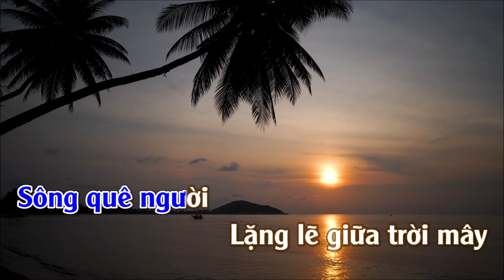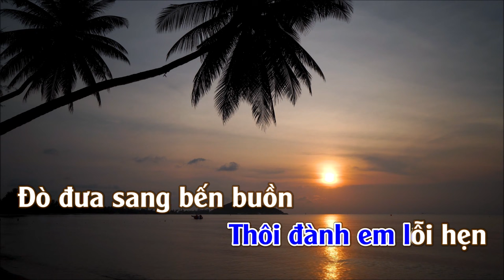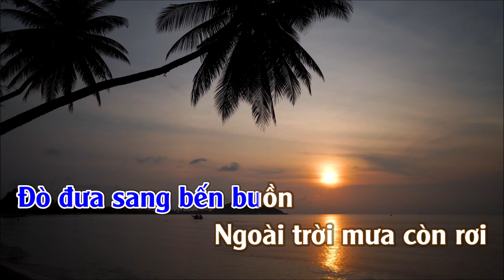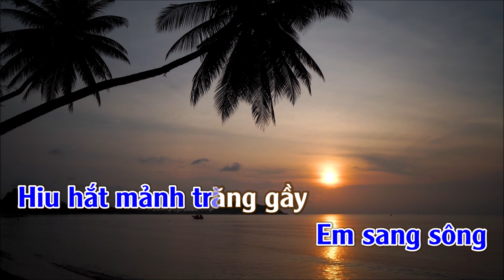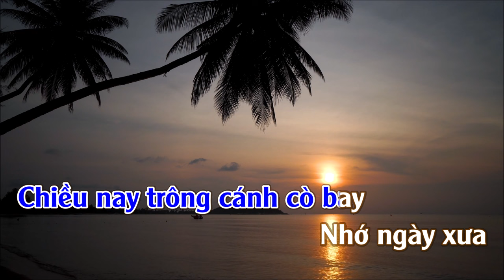Karaoke Tình Ngăn Đôi Bờ Tone Nam | ThuanSd